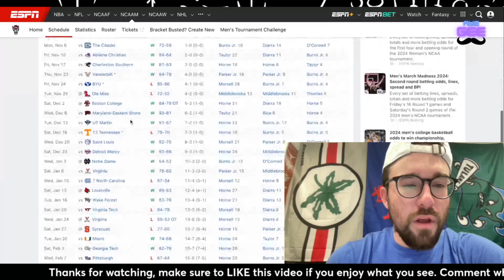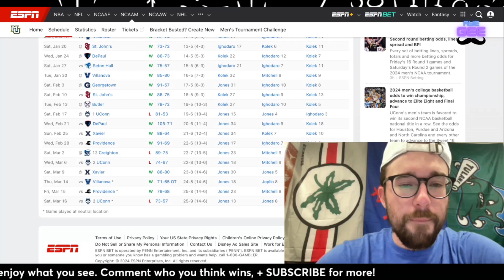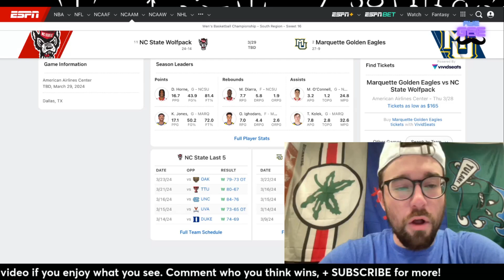Marquette vs NC State - Breakdown, Preview, Pick, and Prediction!